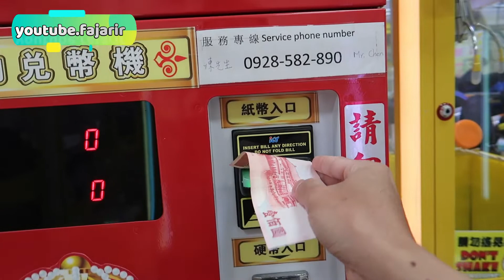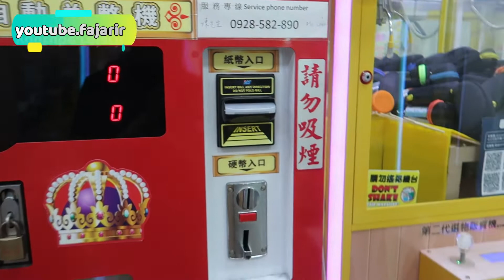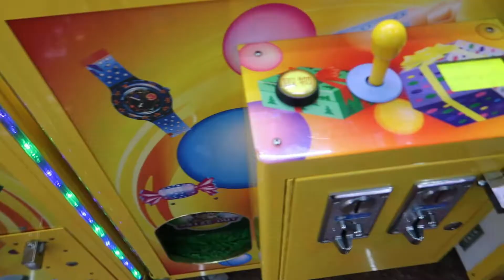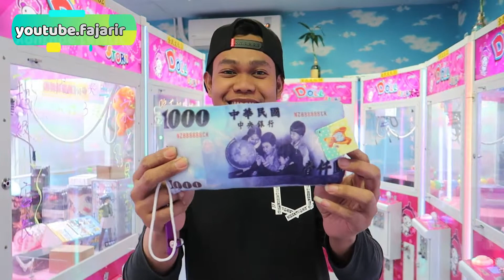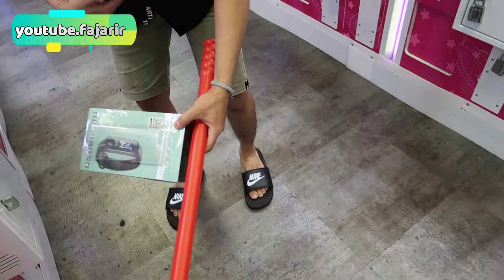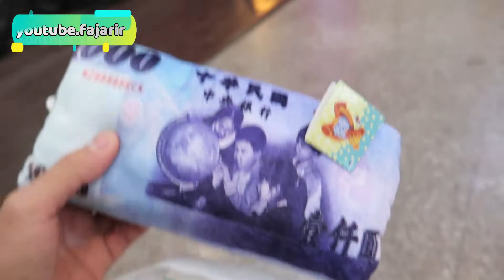Cara Mudah Ketika Main Capitan(CLAW MACHINE) || NYANGKUT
Assalamualikum sob
 asik sekali sob mancing seperti ini, dan itu adalah salah satu tips atau trik ketika barang kita nyangkut di lubang bisa menggunakan sapu yang sudah ada atau alat yang panjang supaya mudah ngambilnya, good luck sob
jangan lupa yah sob untuk selalu
VIDIO CLAW Machine lainya sob
Dan masih banyak lagi di Chanel fajar ir
Matur suwun sob
wassalamualikum